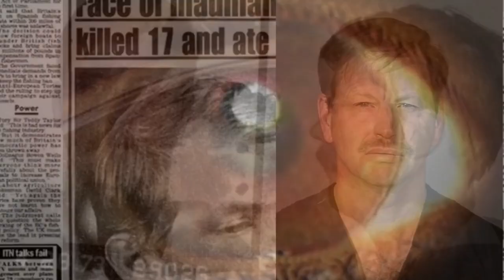Stockton Serial Killings | 5 California Murders Connected | Profiling A Killer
• July 8 - 35-year-old white male, Paul Alexander Yaw was killed at the 5600 block of Kermit Lane at 12:31 a.m. died at the hospital. Yaw’s mother said he was “unhoused” at the time of his murder.
• Aug. 11 - 43-year-old Salvador William Debudey, Jr. was killed in a parking lot at the 4900 block of West Lane at 9:49 p.m. Officers found him with a gunshot wound and started life-saving measures. He died at the scene of the shooting
• Aug. 30 - 21-year-old Hispanic man Jonathan Rodriguez was killed at the 800 block of East Hammer Lane at 6:41 a.m.
• Sept. 21 - 52-year-old Hispanic man Juan Cruz was killed at the 4400 block of Manchester Avenue at 4:27 a.m. When officers arrived, they found the man on the sidewalk with a gunshot wound. He was pronounced dead at the scene, police said.
• Sept. 27 - 54-year-old Lorenzo Lopez was killed at the 900 block of Porter Avenue at 1:51 a.m.